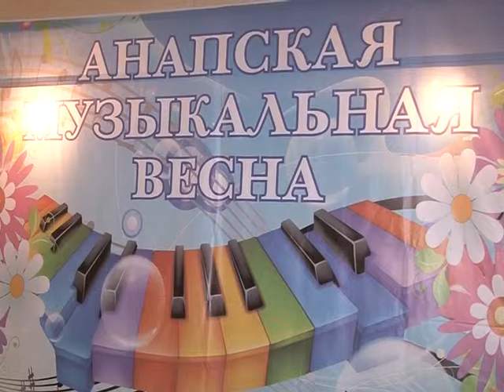Фестиваль-конкурс авторской песни под названием «За Россию честь имею!».